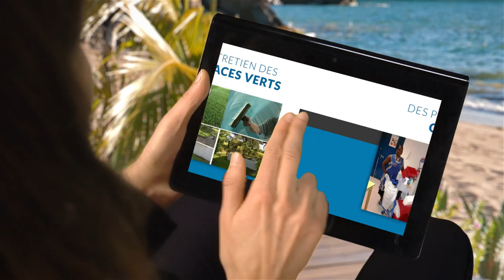Nettoyage industriel - Pointe-à-Pitre - LESL'S CLEAN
Localisation / Intervention :

55 Rue Ville D'Orly
97110 POINTE-A-PITRE